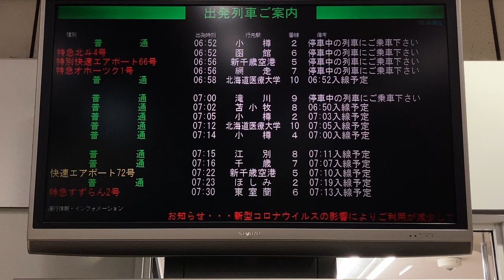JR北海道 札幌駅 改札内待合所 出発案内・到着案内ディスプレイ(発車標)